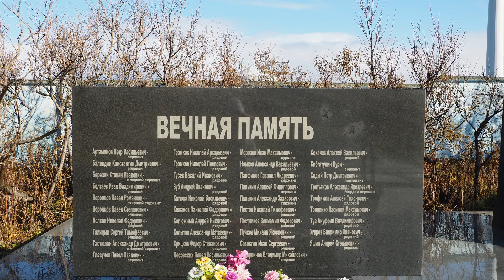Мобилизация 2022 г. п. Октябрьский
Мобилизация 2022 г. Камчатский край, Усть-Большерецкий район, п. Октябрьский.